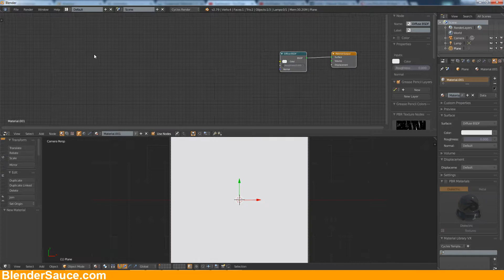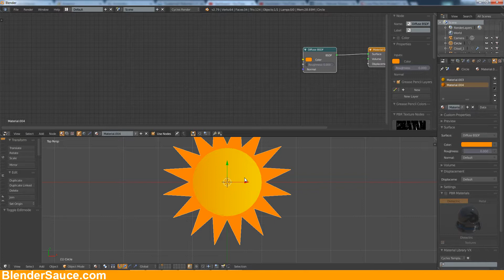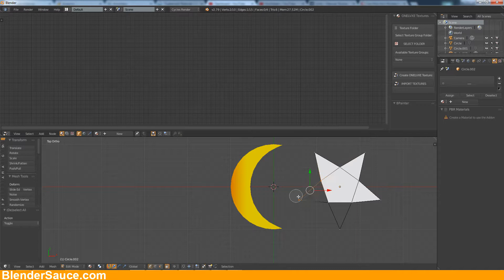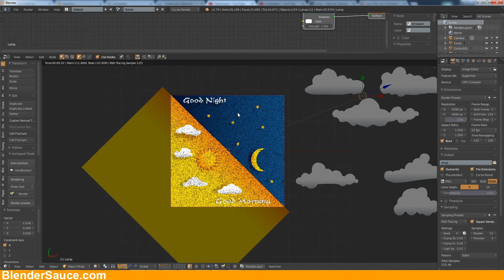Blender Timelapse: Good Morning Good Night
Simple symbolized Blender Artwork for contribution to Image Agencies.